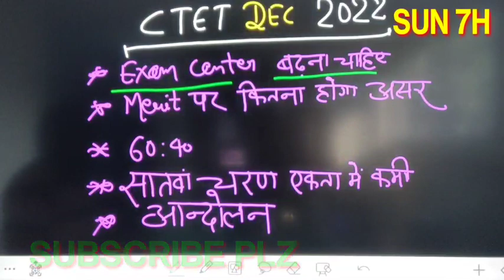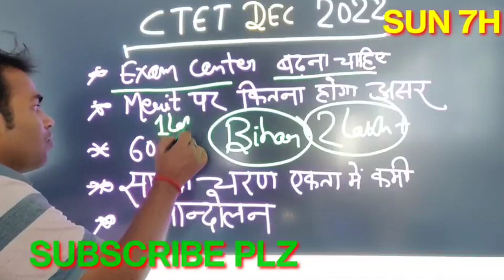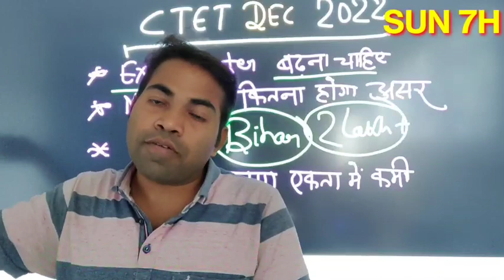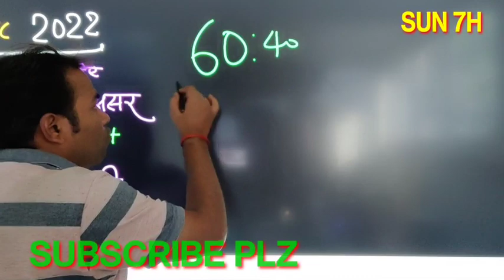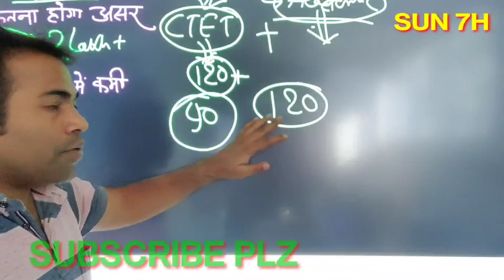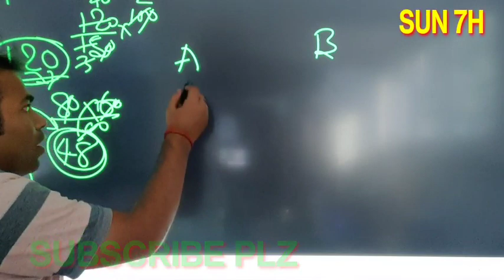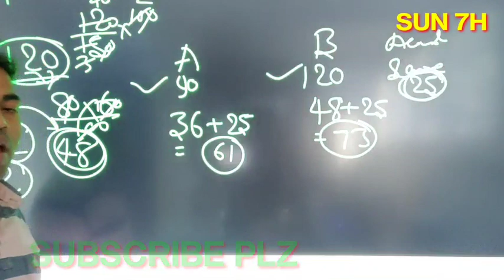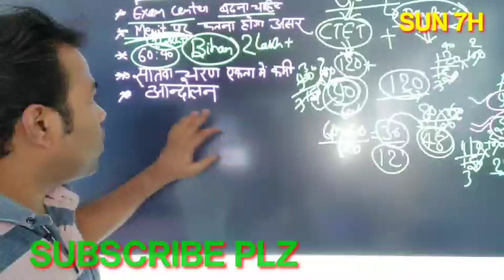CTET DECEMBER सातवां चरण पर कितना असर।MERIT में कितना होगा अंतर।CTET MERIT SUN 7H